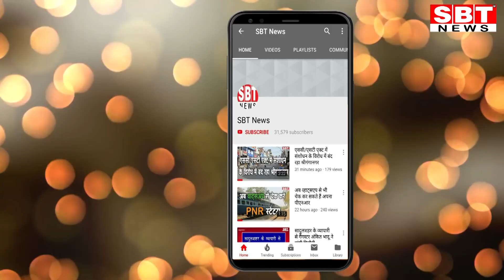श्रीगंगानगर : गली में पोते को लेकर टहलती महिला के गले से चैन लूटी, सीसीटीवी में कैद हुई घटना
श्रीगंगानगर की जवाहरनगर पुलिस थाना क्षेत्र में अग्रसेनगर में आज सुबह पोते को गोद में लेकर गली में टहल रही एक महिला के गले से सोने की चैन लूट ली गई। बाइक सवार दो युवक पल भर में वारदात करके फरार हो गये। पूरी वारदात सीसीटीवी कैमरे में कैद हो गई। पुलिस संदिग्ध युवकों की तलाश में जुटी है।